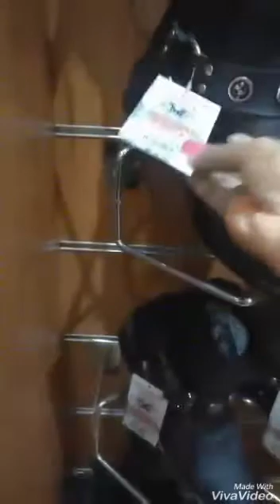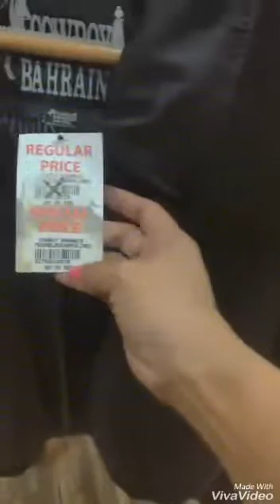COWBOY BOOTS (COWBOY BAHRAIN)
Genuine leather products at cowboy_bahrain shop